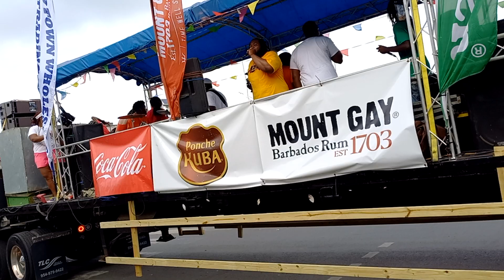BVI FESTIVAL 2022!